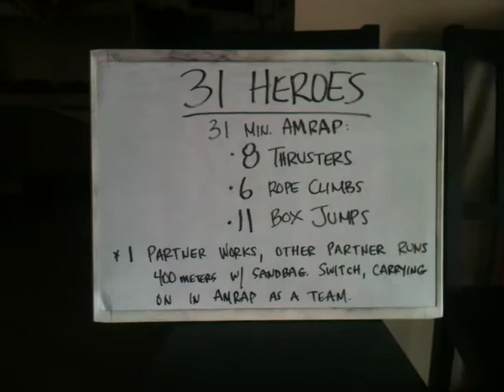31 Heroes WOD 09.03.2011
31 Heroes Workout
AMRAP in 31 Minutes:
8 Thrusters (#155/105)
6 Rope Climbs (15 ft. ascent)
11 Box Jumps (30"/24")

This is a Partner WOD -- Partner #1 will perform the work listed above. Partner #2 will run 400m with a sandbag (#45/25). Once Partner #2 returns from the run, Partner #1 will grab the sandbag and begin their 400m, while Partner #2 continues work wherever #1 left off.

Score -- Total # of reps